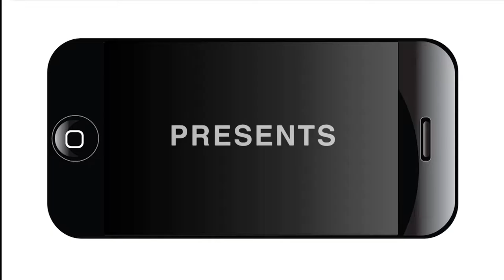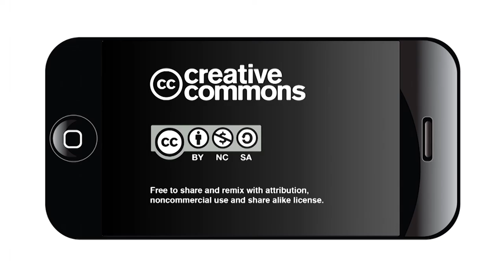UTSA Town Hall Sanctuary Cities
A local state legislator and San Antonio’s top cop feel the federal and state push to step up enforcement of immigration laws, locally, could do more harm than good. But a conservative think tank official and Bexar County’s GOP chairman say the federal and state governments are only wanting cooperation from police in local immigration enforcement to improve community safety.
Those were the widely varying opinions offered at a town hall on immigration and sanctuary cities on Jan. 26 at the University of Texas at San Antonio Downtown campus.